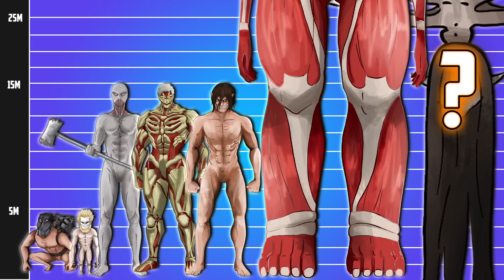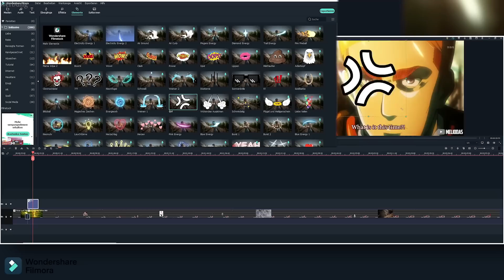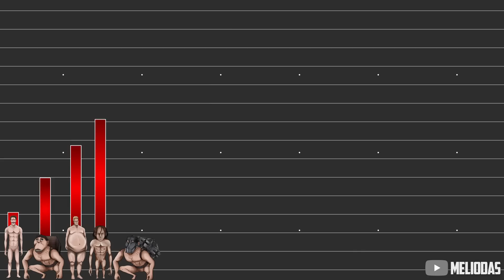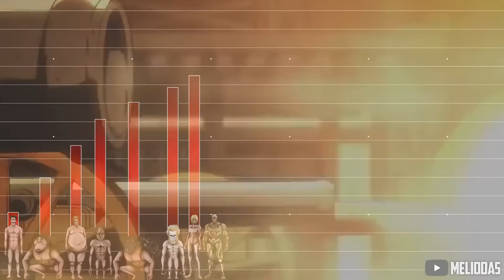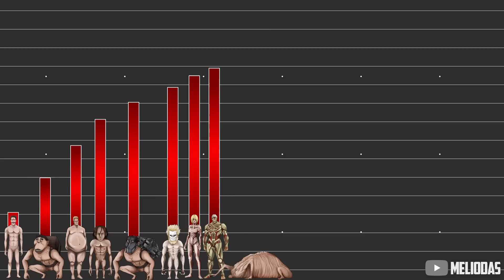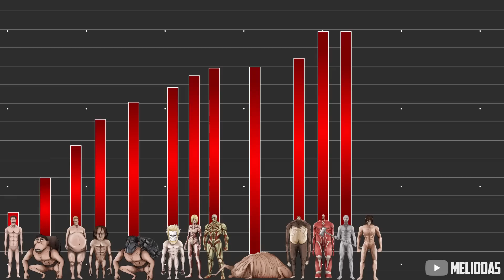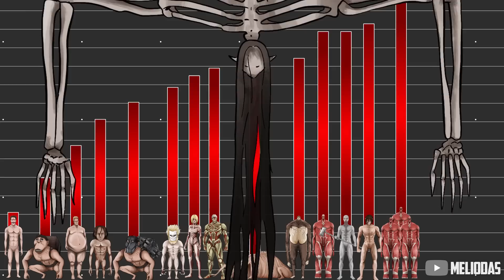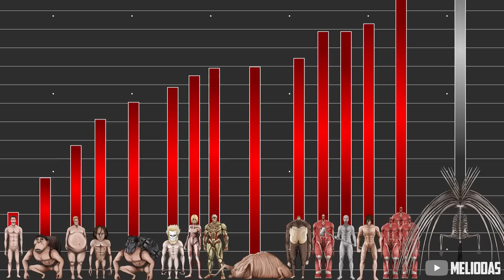Power Level: Titanen | Attack on Titan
▼ Mein Equipment:
▶Mein Mikro